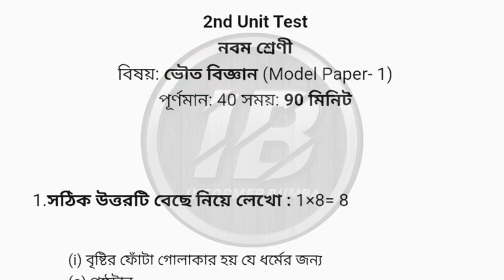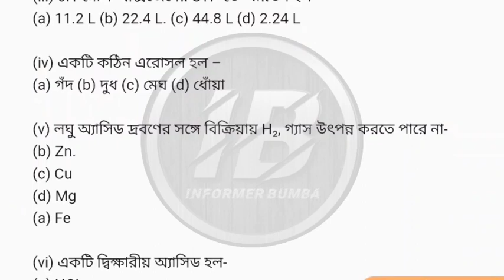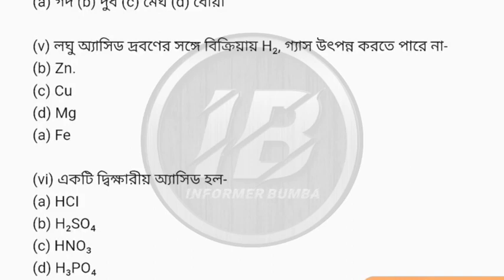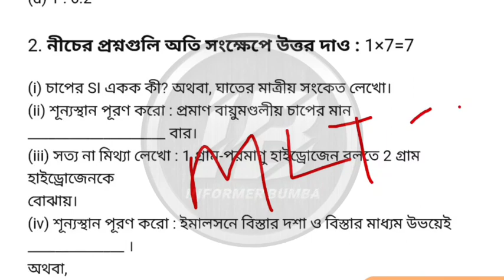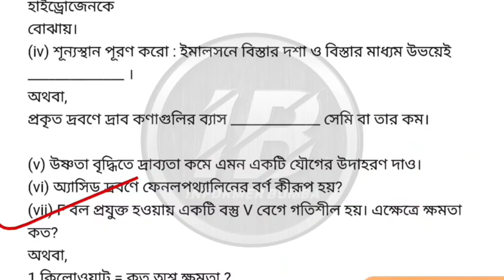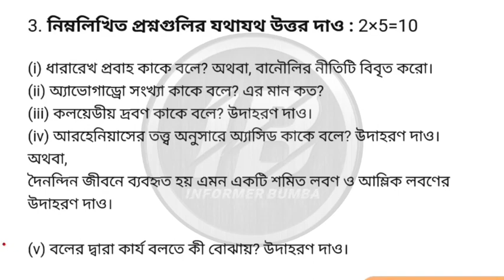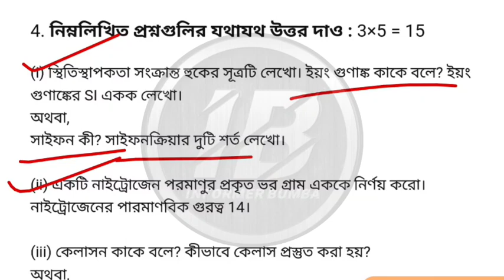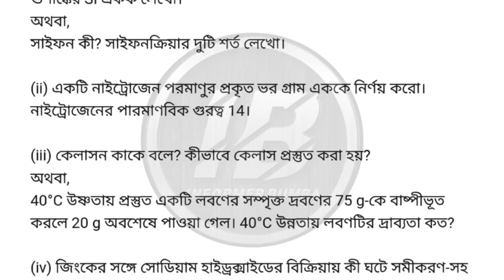class 9 physical science 2nd unit test suggestion।class ix physical science 2nd summative exam 2022।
class 9 Physical Science 2nd unit test suggestion 2022।class ix physical science 2nd summative exam 2022।2nd unit test class 9 physical science।

🔵All Class Playlist {2nd Unit Test 2022}

2nd unit test class 9।Class ix 2nd unit test 2022।